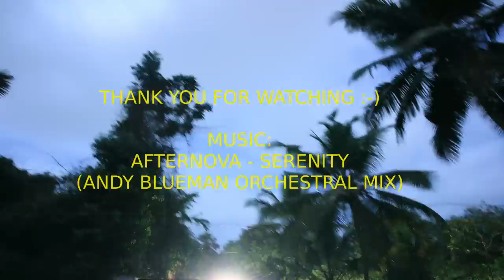Canon EOS 550D + Timelapse from my village - A short collection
Here are few collection of timelapses shot over period of 8months. Hope you enjoy the same.

Camera: Canon EOS550D + 18-55mm kit lens + Sigma 17-70 f2.8/4 OS HSM lens
Video Editor: KDENLIVE under Linux